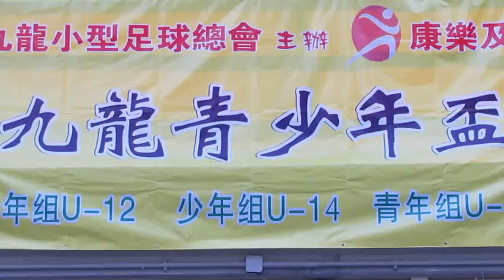元朗vs太陽飛馬(2014.9.5.九龍青少年盃小型球U12季軍賽)精華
2014.9.5.麥花臣球塲 19:00 元朗(橙) 2:0 太陽飛馬(紫)